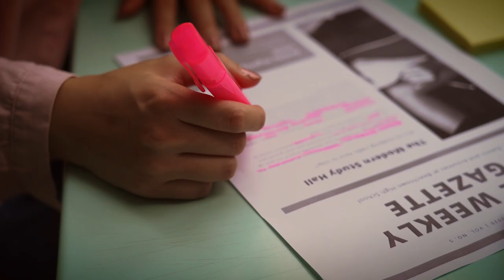Education Launchpad | Season 1 | Trailer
At the National Institute of Education, Nanyang Technological University, Singapore (NIE NTU, Singapore), continuous learning is not just a trending catchphrase; it is the essence of who we are.
We are pleased to launch the NIE Education Launchpad comprising a series of videos on an online learning platform. Showcasing the expertise and areas of research of our academic colleagues, each video features bite-sized snippets of information designed not just to educate but also to spark interest.

Let’s tap into a key urge for many of us — to learn and improve ourselves; to grow more resilient through knowledge; and to emerge from this experience as a better version of ourselves.